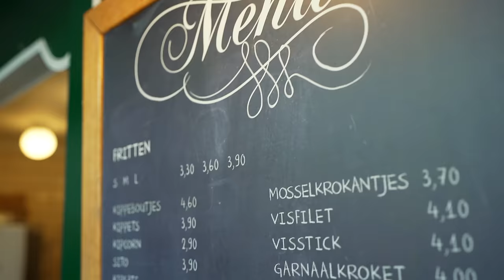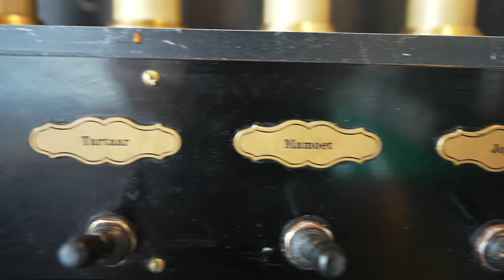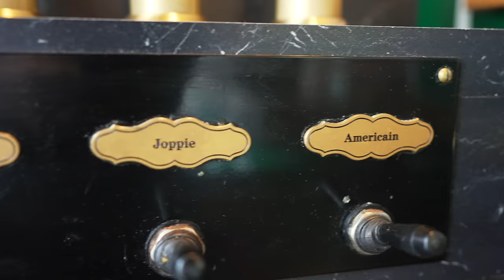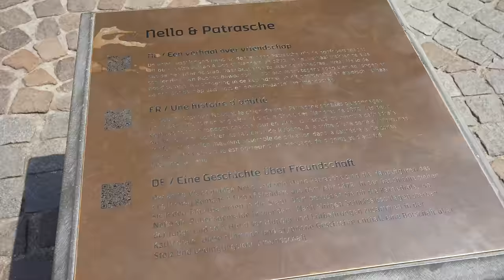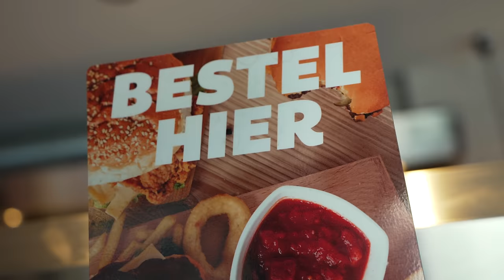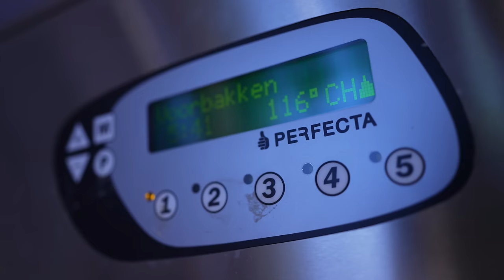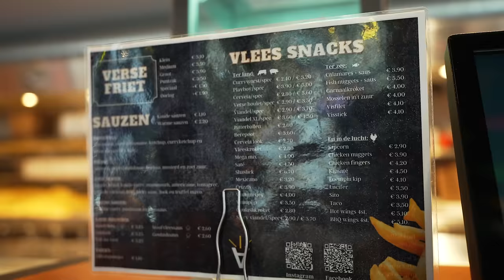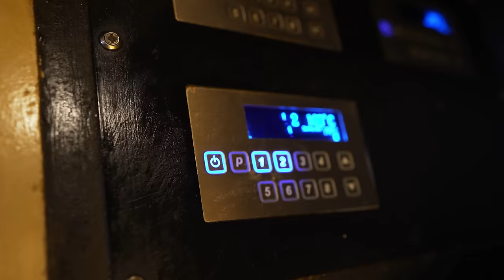The Best Belgian Fries Tour In Antwerp, Belgium 🇧🇪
I'm on the Ultimate Belgian Fries Tour of Antwerp. I am exploring a ton of delicious Frites Shops in Belgium once again, and I'm going to be sharing all my favorite secret spots.